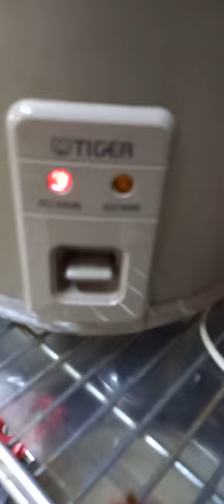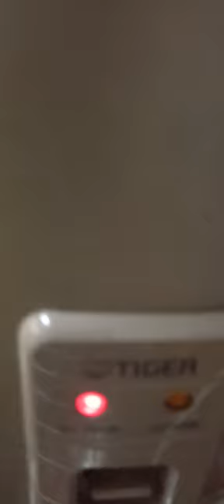KIAMPHONG CHINESE FOOD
Ingredients  of Kiamphong Chinese food...

4 Cups Wash rice
1/2 Kilo Liempo
1/4 Red Onion
5 Cloves  Garlic
3 Gram Hebi
1/4 Dried Shittaki
1 Kilo Mustasa
1/2 Kilo Chinese Radish
4 Tbsp  Oil
4 Tbsp Soy Sauce
4 Tbsp Oyster  Sauce